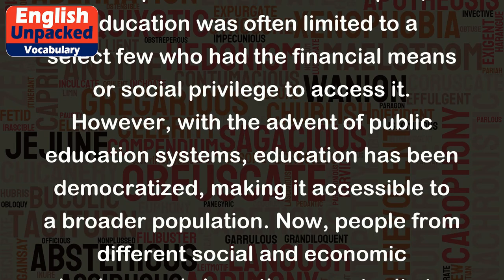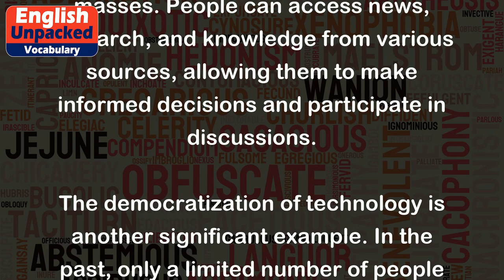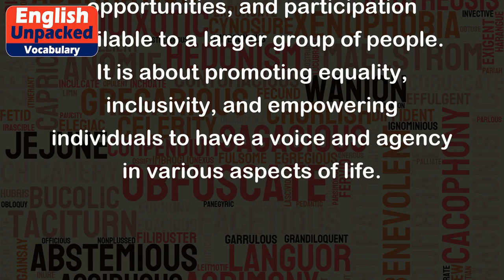Democratize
The term "democratize" is derived from the word "democracy," which refers to a system of government in which the power is vested in the people. When we say something is being democratized, it means that access to it, or the ability to participate in it, is being made available to a larger group of people or becoming more accessible and inclusive.
For example, let's consider the concept of education. In the past, education was often limited to a select few who had the financial means or social privilege to access it. However, with the advent of public education systems, education has been democratized, making it accessible to a broader population. Now, people from different social and economic backgrounds have the opportunity to receive an education.
Another example is the democratization of information through the internet. Previously, information was controlled by a few authoritative sources such as newspapers, television, and books. However, with the rise of the internet and social media, information has become more readily available to the masses. People can access news, research, and knowledge from various sources, allowing them to make informed decisions and participate in discussions.
The democratization of technology is another significant example. In the past, only a limited number of people had access to advanced technologies like computers and smartphones. However, as technology has advanced and become more affordable, it has become accessible to a wider range of people. This has led to increased connectivity, communication, and opportunities for innovation and entrepreneurship.
Overall, the concept of democratization is about breaking down barriers and making resources, opportunities, and participation available to a larger group of people. It is about promoting equality, inclusivity, and empowering individuals to have a voice and agency in various aspects of life.